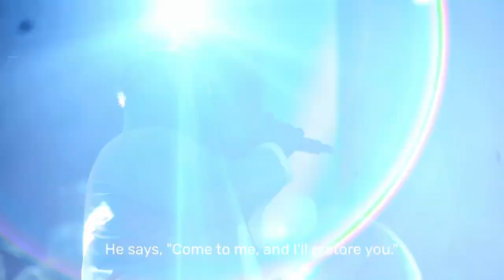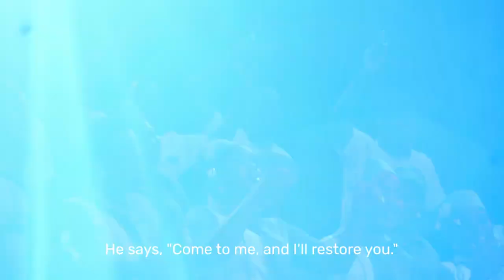New Trending song.....NIKUREJESHEE by Neema gospel